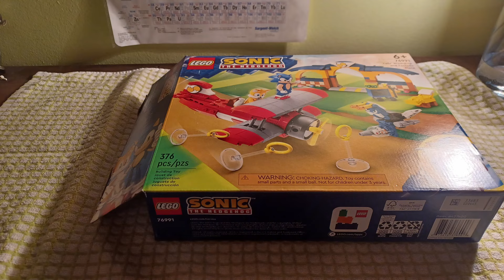lego tails workshop & tornado stopmotion build